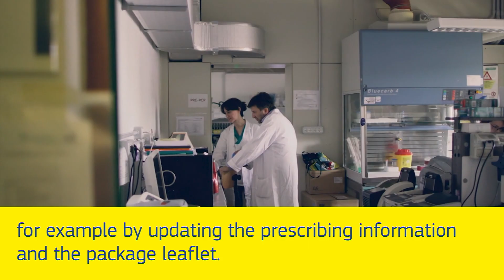Safety of COVID-19 vaccines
Due to the urgency, COVID-19 vaccines are being developed faster, but they will still meet the same high standards and only go on the market after proven safe for all. The European Medicines Agency has mobilised extra resources to constantly monitor any side effects and quickly act on potential risks while ensuring maximum transparency. The Agency has a Europe-wide database of reports and regularly exchanges information globally. Manufacturers are committed to do more tests based on new technologies and to send safety reports every month, instead of every six months. Member States are preparing equipment, infrastructure and logistics, training health workers and addressing citizens’ concerns.